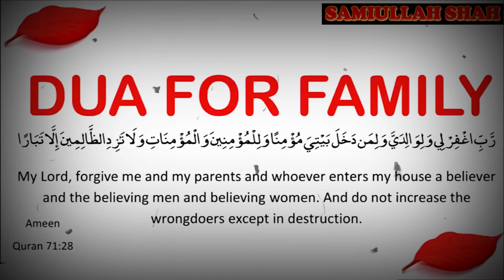Dua For Family! Best Dua For Family | Listen & Recite Everyday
Best Dua For Family Recited by SamiUllah Shah

رَّبِّ ٱغۡفِرۡ لِى وَلِوَٲلِدَىَّ وَلِمَن دَخَلَ بَيۡتِىَ مُؤۡمِنً۬ا وَلِلۡمُؤۡمِنِينَ وَٱلۡمُؤۡمِنَـٰتِ وَلَا تَزِدِ ٱلظَّـٰلِمِينَ إِلَّا تَبَارَۢا

Rabbi ghfir liy waliwalidayya waliman dakhala baytiya mu’minann walilmu’miniyna waalmu’minati wa laa tazidi dhalimiyna illaa tabaaraa

My Lord, grant pardon to me, and to my parents, and to everyone who enters my home as a believer, and to all the believing men and believing women, and do not increase the wrongdoers but in ruin.
 (71:28)